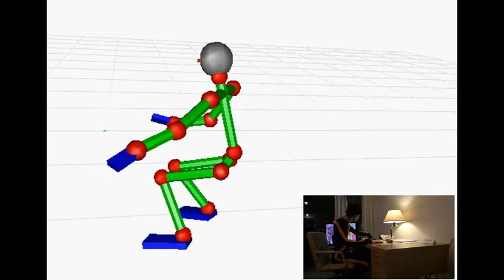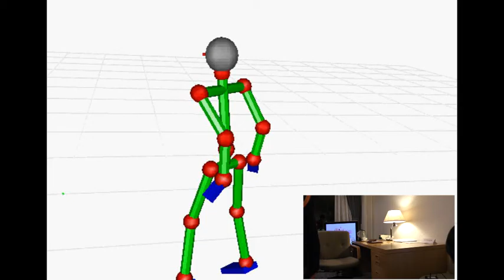KM20160712 cap026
Description